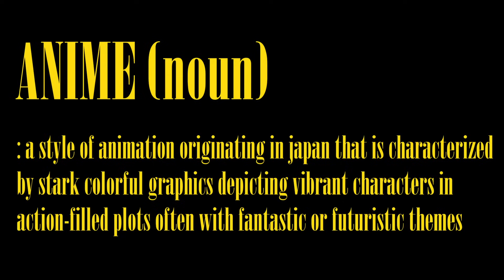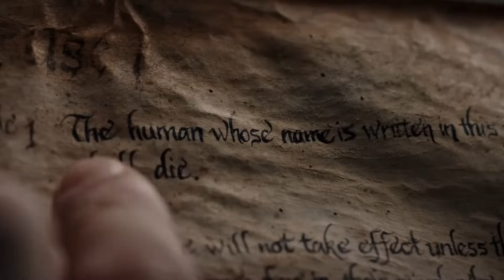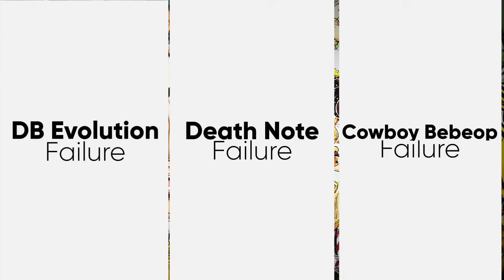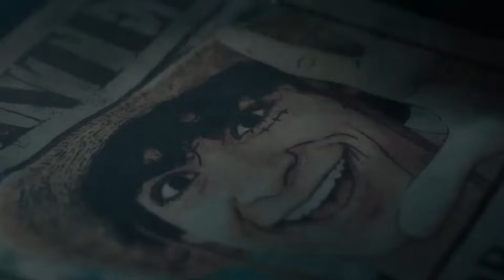How One Piece Broke The Curse Of Live Actions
What made the One Piece live action break the shackles for the curse of live actions wasn’t because it was the biggest selling manga of all time. It was because the passion and the close work with Oda sensei combined with the incredible drive of the cast having a perfect chemistry both on and off screen was a match made in heaven.

Editor - @JohnnyStar

TIMESTAMPS -
0:00 - Montage
0:16 - Introduction
2:31 - The Goal For The One Piece Live Action
4:15 - Why One Piece Worked Compared To The Others
6:28 - What Was Changed For The Better & The Worse
9:36 - One Piece Will Continue And Has Broken The Curse!
10:38 - Conclusion

- Jazz is for ordinary people, Berlioz
- Manhatten Joke 2019, Lupin Prison of the Past Soundtrack
- Saudade (Lola)
- Worlds Number One Oden Store, One Piece Movie 1 Soundtrack
- Anticipation, One Piece World Seeker Soundtrack
- I'm Gonna Be King Of The Pirates/ We Are!, One Piece Live Action Soundtrack
- Resort Island, One Piece Movie 6 Soundtrack